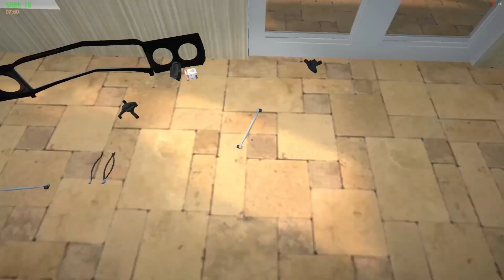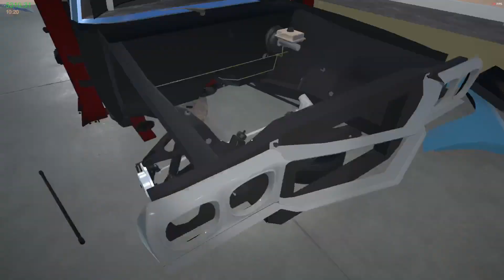working on a El Camino part 3